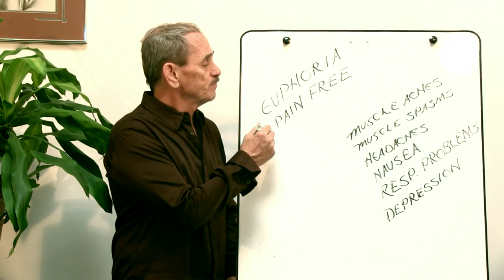Effects of Heroin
Bobby Wiggins, Registered Addiction Specialist, gives the effects of heroin.

He has been helping drug addicts at Narconon centers for over 35 years.